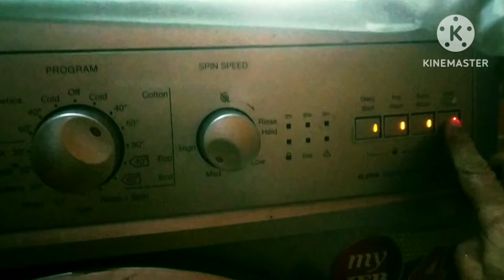hardwash of blanckets in washing machine#simple and useful 4835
దుప్పట్లు, చీరలు, టవల్స్ మెషీన్లో వేసేటప్పుడు ఈ చిన్న చిట్కా పాటిస్తే చాలా శ్రమ తగ్గుతోంది@lovethegarden.kumariyeline4835